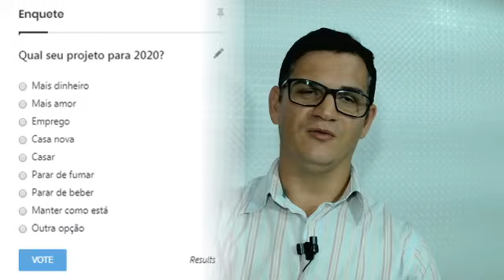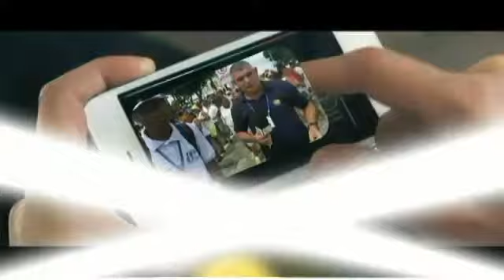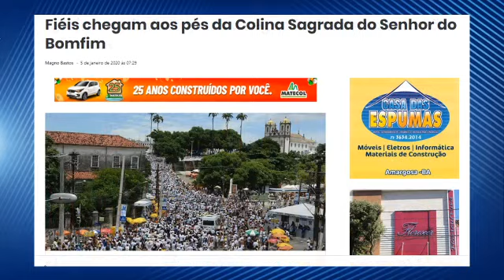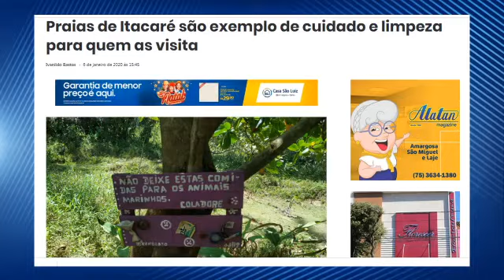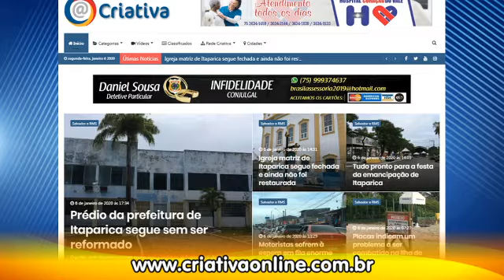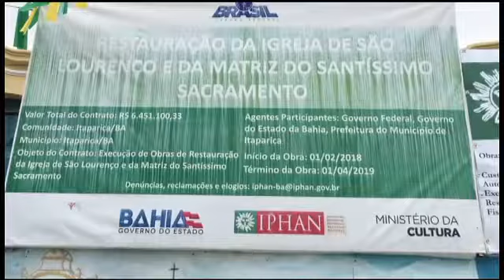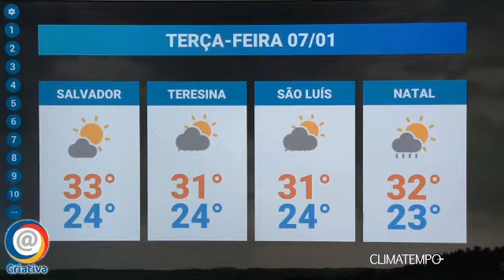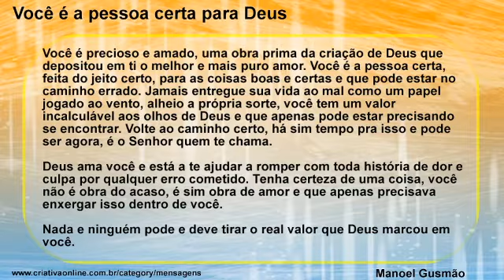Assista o Programa Direto da Redação da Criativa nesta segunda-feira, 06 de Janeiro de 2019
Assista o Programa Direto da Redação da Criativa nesta segunda-feira, 06 de Janeiro de 2019, com Ivanildo Bastos